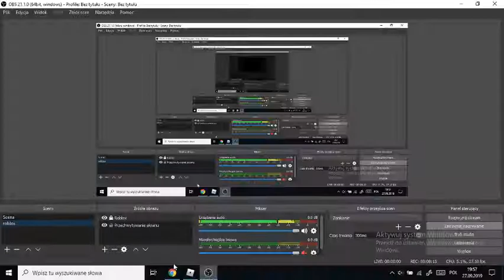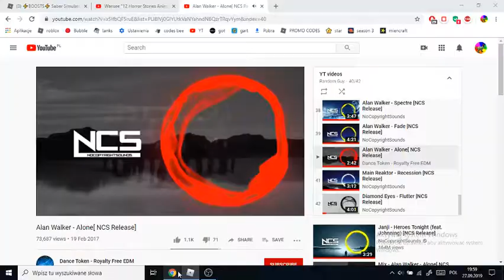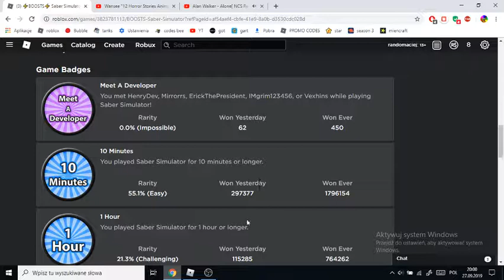ALL THE CODES FOR SABER SIMULATOR